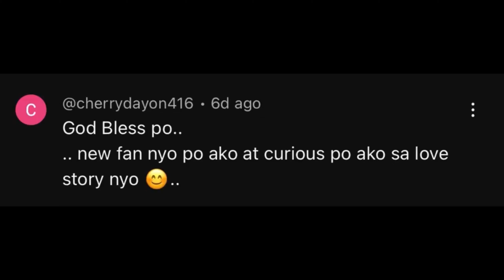KAILAGAN MO MADINIG ITO | CherrylTing VLOGS